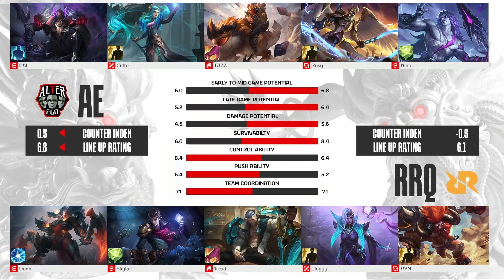ALTER EGO vs RRQ HOSHI GAME 2 | MPL ID SEASON13 | AE VS RRQ | WEEK 9 DAY 2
ALTER EGO VS RRQ HOSHI GAME 2, RRQ HOSHI VS ALTER EGO GAME 2, alter ego vs rrq game 2, rrq vs alter ego game 2, AE VS RRQ GAME 2, RRQ VS AE GAME 2,